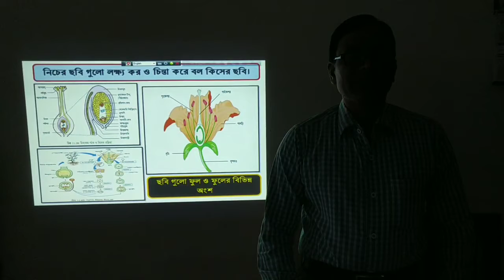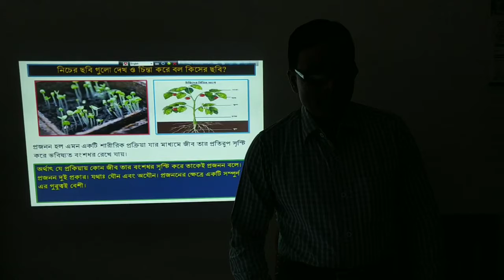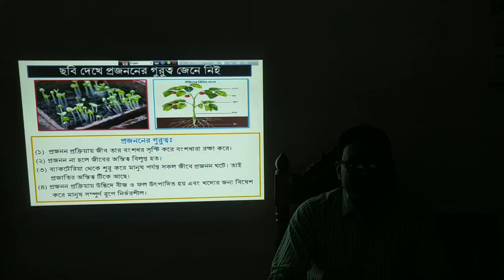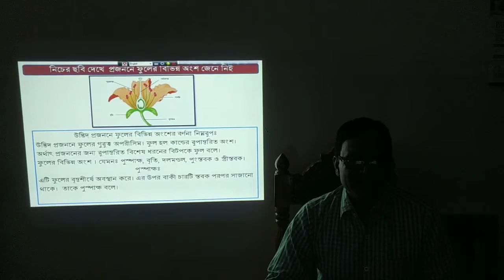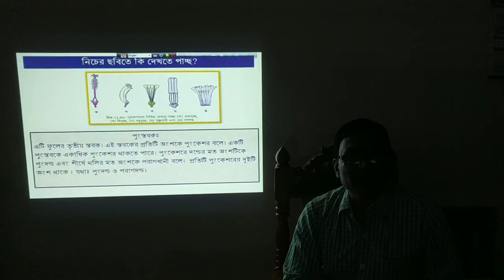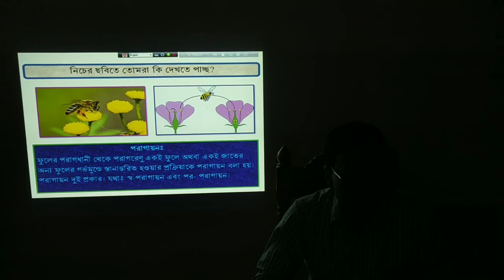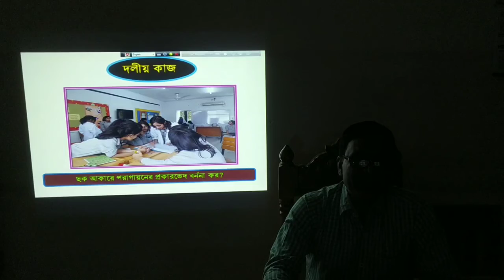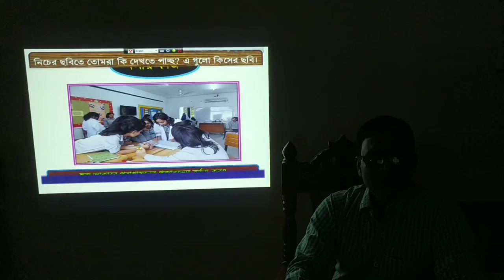জীবের প্রজনন || শ্রেনীঃ ৯ম ও ১০ম || বিষয়ঃ জীব বিজ্ঞান।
মোঃ নূরুল আলম
সহকারী প্রধান শিক্ষক
রায়পুরা আর.কে.আর.এম উচ্চ বিদ্যালয়
রায়পুরা,নরসিংদী।